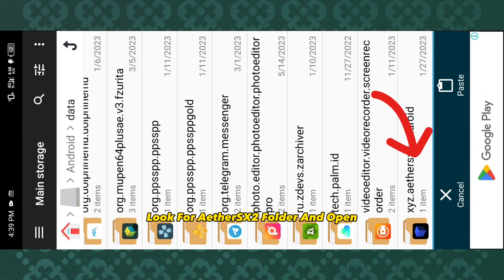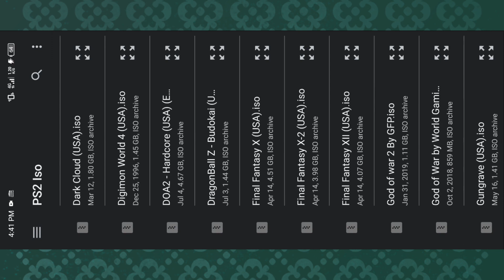2048 Games Cheat Codes For PS2 Emulator!!!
Check Pinned Comment For The Download Link

Sorry my friends link removed avoiding community guidelines strike. Message my Facebook page Cidgamer.

Can't Find Your PS2 Game Cheat Code? Comment, I'll Find It For You!! 😊👍